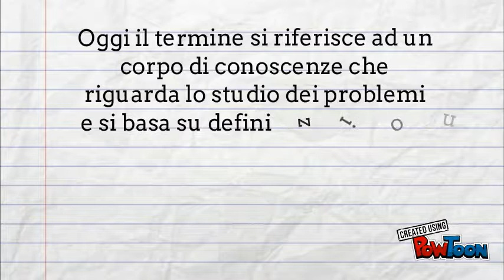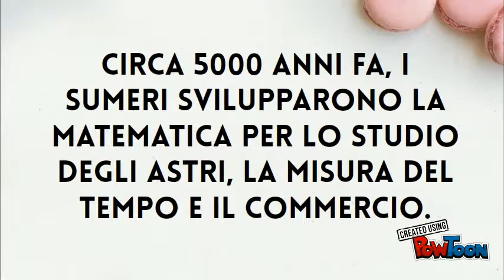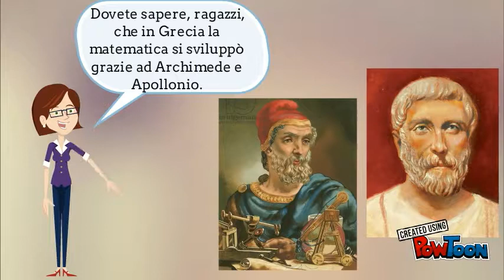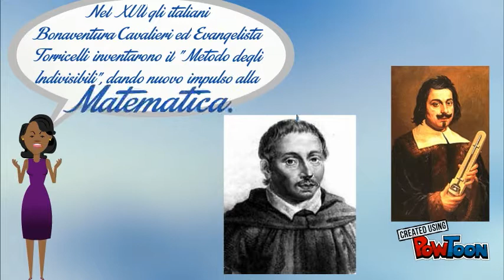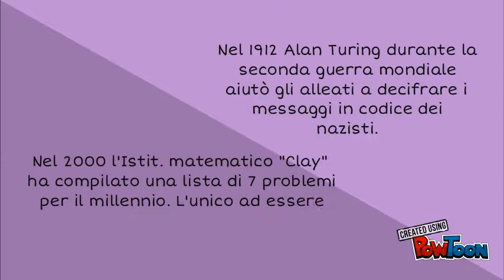Storia della Matematica